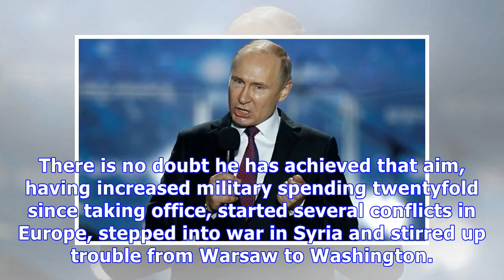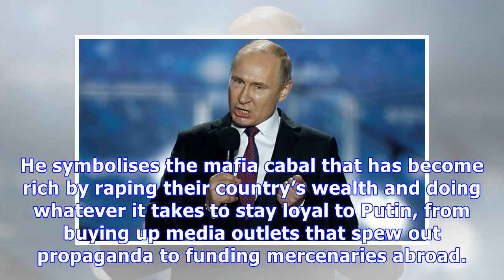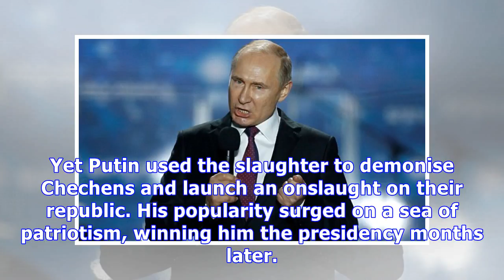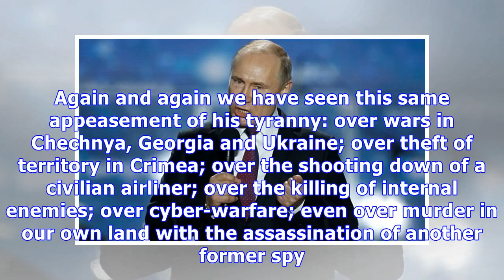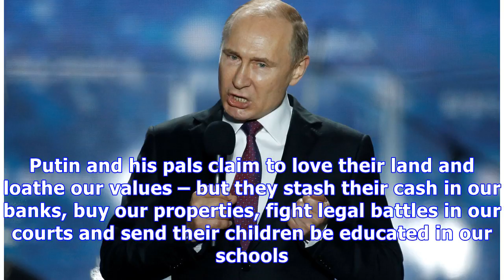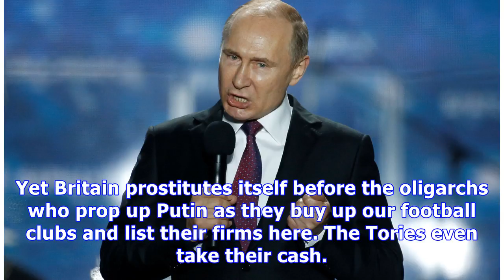IAN BIRRELL: 'Putin’s not strong - it’s we who’ve grown weak'